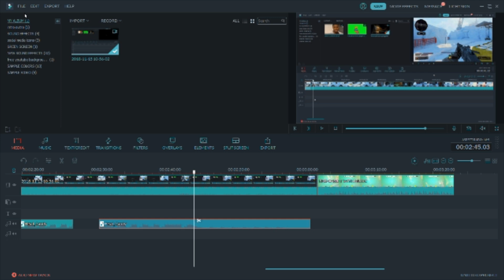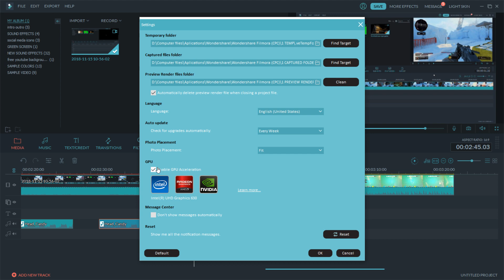How to enable GPU rendering in Filmora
I show you how to enable GPU Rendering in Filmora and render your videos faster than you ever have before.